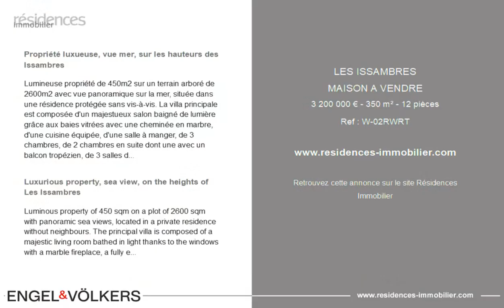LES ISSAMBRES - MAISON A VENDRE - 3 200 000 € - 350 m² - 12 pièce(s)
Référence : W-02RWRT

Propriété luxueuse, vue mer, sur les hauteurs des Issambres

Lumineuse propriété de 450m2 sur un terrain arboré de 2600m2 avec vue panoramique sur la mer, située dans une résidence protégée sans vis-à-vis. La villa principale est composée d'un majestueux salon baigné de lumière grâce aux baies vitrées avec une cheminée en marbre, d'une cuisine équipée, d'une salle à manger, de 3 chambres, de 2 chambres en suite dont une avec un balcon tropézien, de 3 salles de bains avec jacuzzi et de 3 salles d'eau. L'appartement de 70m2 avec une entrée séparée comprend un salon/salle à manger, une cuisine équipée, une chambre et une salle d'eau. Une piscine chauffée extérieure à débordement, une piscine chauffée intérieure, un spa, un jacuzzi, un espace balnéo intérieur/extérieur, un côté détente, une cuisine d'été avec barbecue, deux garages viennent compléter ce bien d'exception. L'élégance italienne offre à ce bien unique calme et splendeur. DPE : 147 - C / Emission de Gaz à effet serre : 4 Estimation des coûts annuels d'énergie du logement : 2514 et 3402Euros. Honoraires de transaction à la charge du vendeur. Le marché immobilier de luxe sur la Côte d'Azur est l'un des plus attractifs de la région méditerranéenne. Les maisons de vacances et résidences secondaires sur la Côte d'Azur offrent non seulement un style et une qualité de vie incomparable mais représentent aussi, au regard de la situation économique internationale, un investissement sûr et un projet de retraite intelligent, notamment aux adresses premiums. Les Issambres sont rattachés à la commune de Roquebrune sur Argens dans le Var, et situés entre Saint Tropez et Cannes, à proximité de Sainte Maxime. Cette station balnéaire familiale profite de jolies plages mais également de criques sauvages, à travers le sentier du littoral sur 8 kms.

Luxurious property, sea view, on the heights of Les Issambres

Luminous property of 450 sqm on a plot of 2600 sqm with panoramic sea views, located in a private residence without neighbours. The principal villa is composed of a majestic living room bathed in light thanks to the windows with a marble fireplace, a fully equipped kitchen, a dining room, 3 bedrooms, 2 master rooms one of which with a tropézien balcony, 3 bathrooms with jacuzzi and 3 shower rooms. The flat of 70 sqm with a separate entrance includes a living/dining room, a fully equipped kitchen, a bedroom and a shower room. An outdoor heated infinity pool, an indoor heated pool, a spa, a jacuzzi, an indoor/outdoor balneo area, a relaxation area, a summer kitchen with barbecue, two garages complete this exceptional property. The Italian elegance offers this unique property calm and magnificence. Energy rating: 147 - C / Greenhouse gas emission: 4 Estimated annual housing energy costs : 2514 and 3402 Euros. Transaction fees (all taxes included) to be paid by the seller. The luxury real estate market at the Côte d'Azur is one of the most attractive in the Mediterranean area. Whilst 'idyllic lifestyle and escape from city life' remains the primary reason people wish to purchase property in the French Riviera, due to the global economic situation. Clients are also looking to buy secondary homes in the South of France, as it is a stable investment and intelligent retirement plan. Les Issambres are attached to the city of Roquebrune sur Argens in the Var, and located between Saint Tropez and Cannes, close to Sainte Maxime. This seaside familial resort enjoys not only nice beaches but also wild coves through the coastline path on 8 kms.

Cette annonce vous est proposée par l'agence ENGEL & VÖLKERS CÔTE D'AZUR

|2820825|